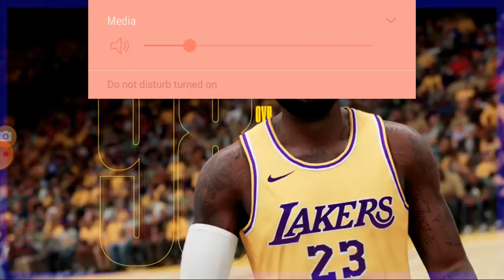Reacting To More NBA 2k21 Next-Gen Ratings! Harden, Durant, Giannis, Dame And More!